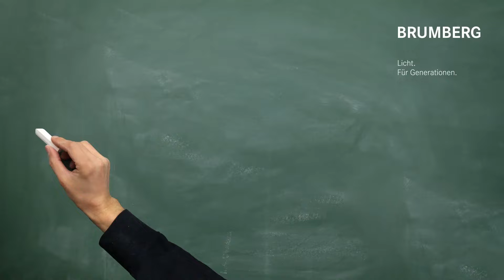AzubiTakeover - Azubifahrt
Hey zusammen und herzlich Willkommen zurück beim Azubitakeover.🙋
Wir waren am 28.10 auf Azubifahrt im Phantasialand und haben einiges erlebt.
Dazu habe ich ein Video gemacht, in dem ihr ein paar Einblicke sehen könnt.🙂